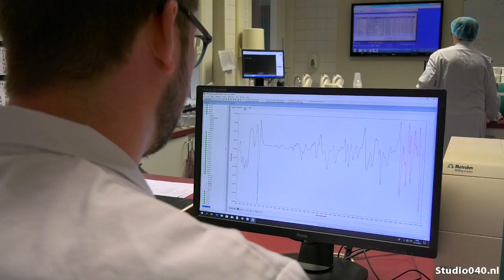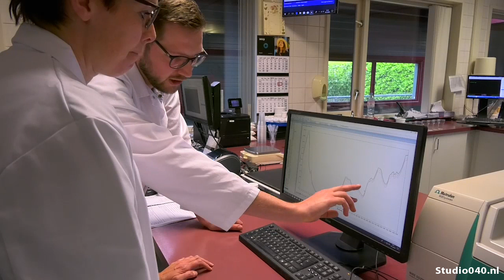Brainport: 'Ook onze werknemers moeten blijven ontwikkelen'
Brainport is een project gestart waarbij ze aanmoedigen dat werknemers binnen de Brainport-regio blijven leren, ook buiten hun vakgebied.